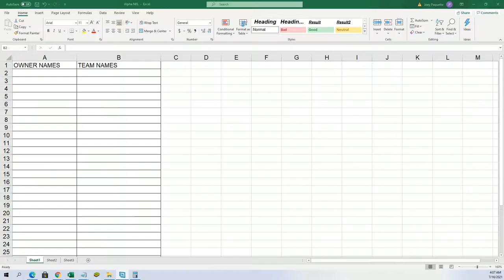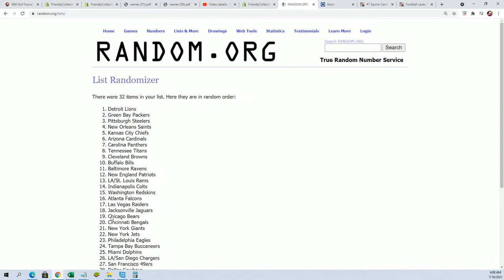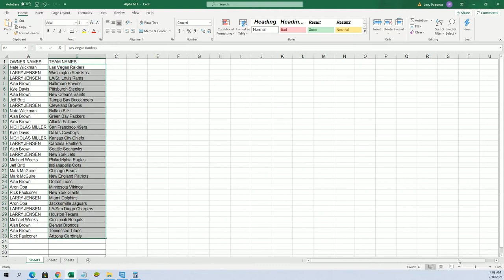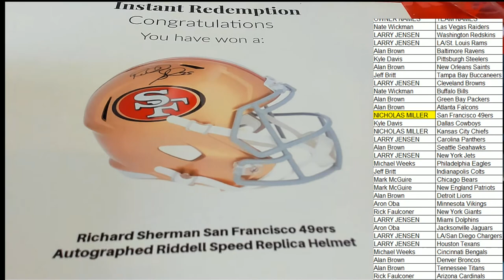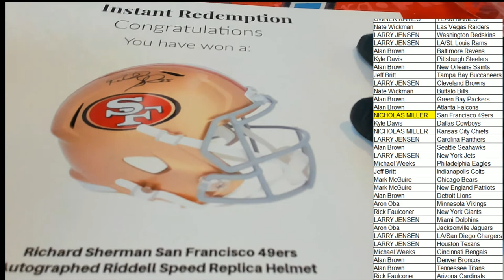2021 Booty Box Full Size FANATICS AUTHENTIC HELMET No Dud Zone ID 2021BBOXFSH164